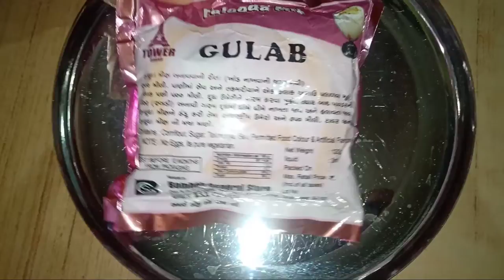FALUDA RECIPE || SHREEJI KITCHEN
HELLO EVERYONE .

I AM BACK WITH ONE MORE INTERESTING RECIPE : FALUDA RECIPE

INGREDIENTS
MILK - 1 L
SUGAR - 1 BOWL
CUSTARD POWDER - 1 BOWL
TUKMARIYA SEEDS - 3 Tbsp
SAVAIYA - HALF BOWL
DRY FRUITS - AS PER YOUR REQUIREMENT

I HOPE YOU WILL LIKE THIS FALUDA RECIPE,

BYEE .

FALUDA BANAVANI RIT
FALUDA BANANE KI VIDHI
HOW TO MAKE FALUDA
HOME MADE FALUDA RECIPE
FALUDA RECIPE